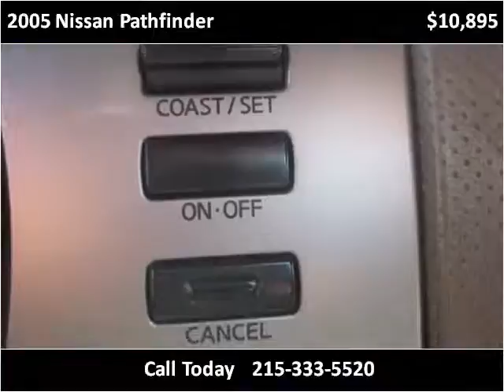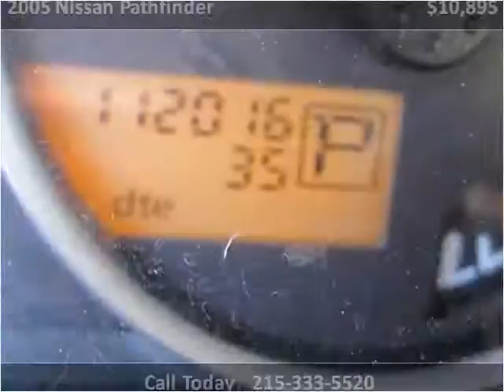2005 Nissan Pathfinder Used Cars Philadelphia Pennsylvania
This 2005 Nissan Pathfinder is available from Dani's Auto Sales.